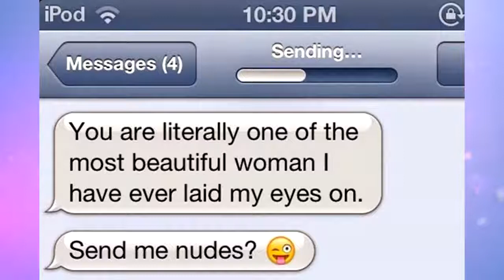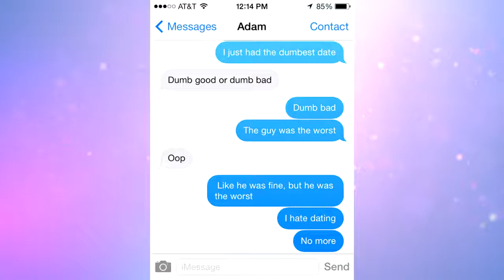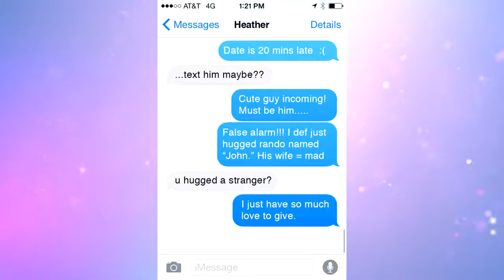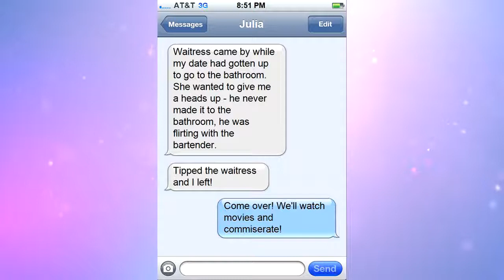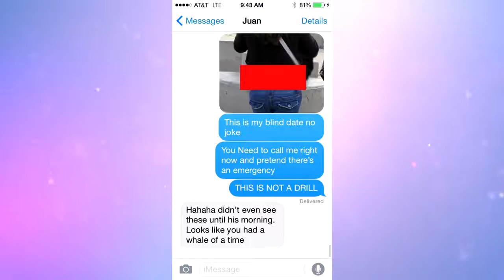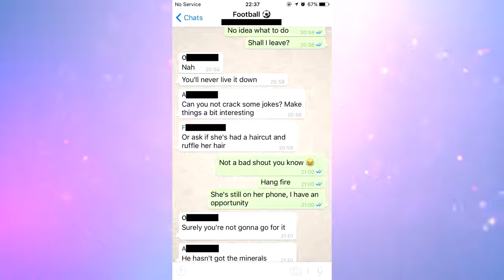[Try Not To Laugh] Worst First Date Texts 2016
Worst First Date Texts 2016